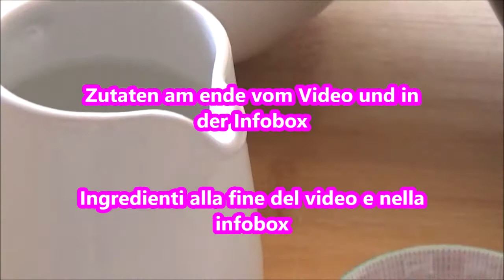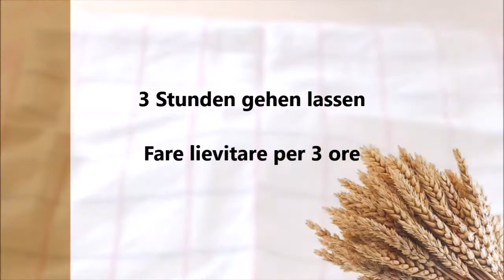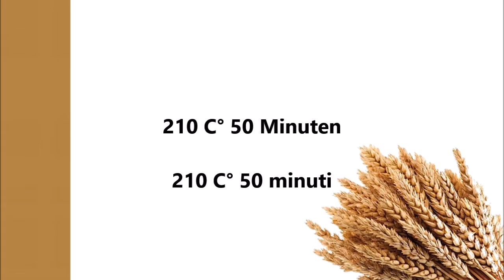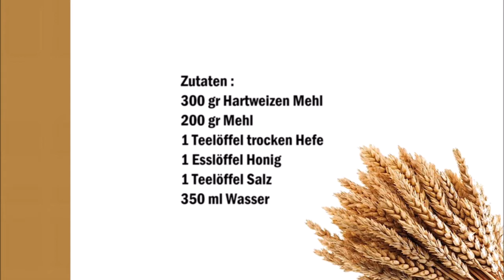Venezianisches Brot , Pane veneziano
Deutsch :
300 gr Hartweizen Mehl
200 gr Mehl
1 Teelöffel trocken Hefe
1 Esslöffel Honig
1 Teelöffel Salz
350 ml Wasser

Alle Zutaten in eine Schüßel geben und mindestens 10 Minuten kneten bis ein geschmeidiger Teig entsteht.
Aus dem Teig ein Brot formen und aufs Backblech legen und bedeckt 3 Stunden gehen lassen.
Danach im vorgeheiztem Ofen auf 210 C° für 50 Minuten backen.

Italiano :
300 grammi di farina di grano duro
200 grammi di farina
1 cucchiaino di lievito secco
1 cucchiaio di miele
1 cucchiaino di sale
350 ml di acqua

Mettere tutti gli ingredienti in una ciotola e impastate per almeno 10 minuti fino a formare un impasto liscio.
Formare la forma del pane e disporlo sulla teglia e lasciar lievitare per 3 ore.
Infornate in forno preriscaldato a 210 C ° per 50 minuti.